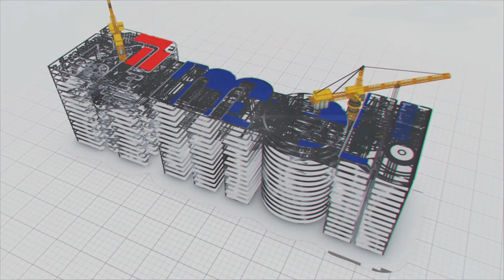From 4 to 6 Lanes! The Expressway Revolution in Andhra Pradesh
The Renigunta-Naidupeta Highway in Andhra Pradesh has undergone significant development and improvement. This crucial roadway serves as a lifeline for the region, connecting various cities, towns, and villages and contributing significantly to the economic and social development of the area.

The Renigunta-Naidupeta Highway passes through diverse terrains and landscapes. It plays a vital role in facilitating the movement of goods and people between Renigunta and Naidupeta and connecting to other major cities like Tirupati and Chennai. The highway also serves as a crucial link for pilgrims visiting the renowned Tirupati Balaji Temple, one of India's most frequented pilgrimage destinations.

Over the years, the highway witnessed an increase in traffic volume, leading to congestion and safety concerns. The government initiated highway extension works to address these issues and provide a seamless travel experience. One of the primary objectives was to widen the existing four-lane highway to a six-lane expressway. The MEIL has taken up the task of six-laning this highway to a length of around 58 KM. We are executing this project for the National Highway Authority of India in Hybrid Annuity Mode.